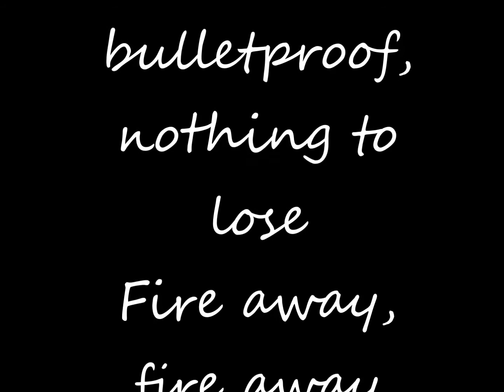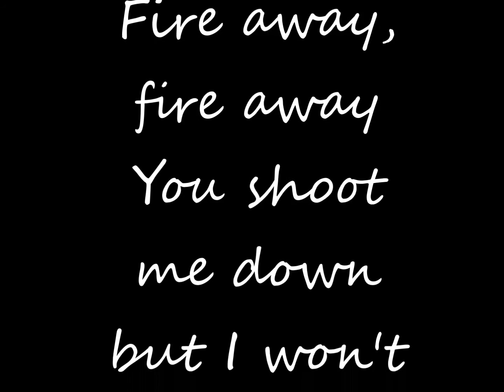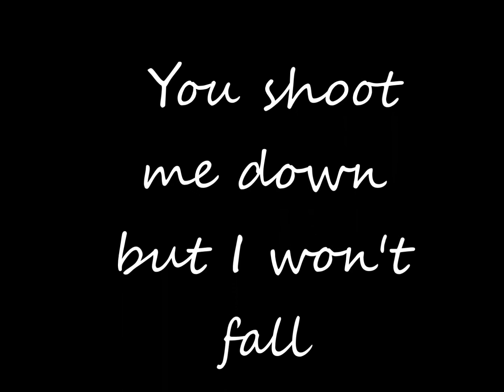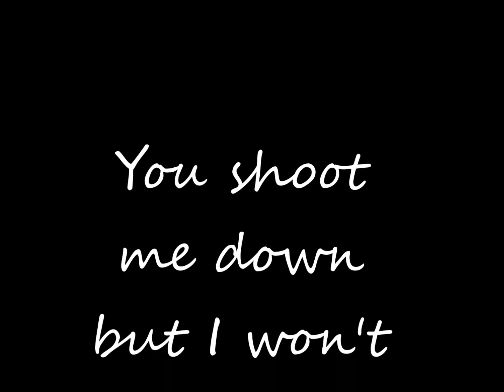Sarah Lena / TITANIUM COVER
Thumbs uppppp